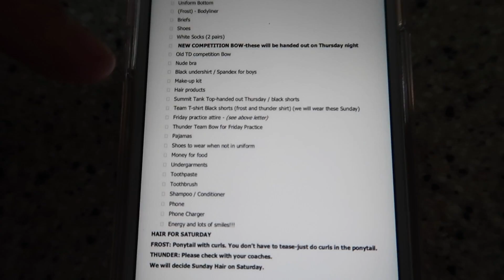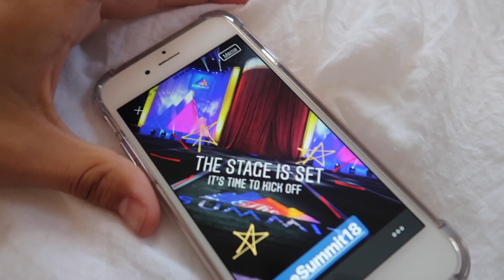PACKING FOR SUMMIT! MY LAST CHEER COMPETITION!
Come watch me pack for my last competition! XoXo..

Thumbs up this video to help me out and remember to stay beautiful my world!

MY MUSICL.LY ACCOUNT IS:
emma.marie26